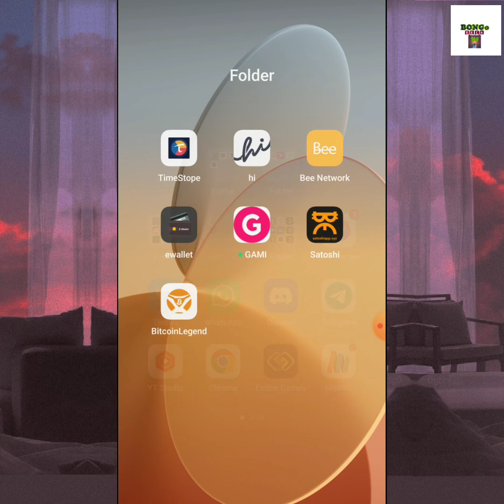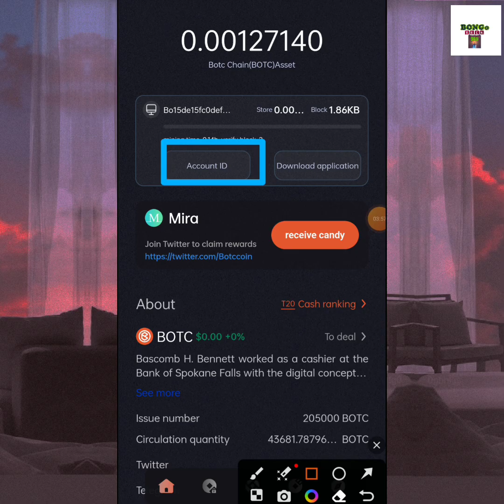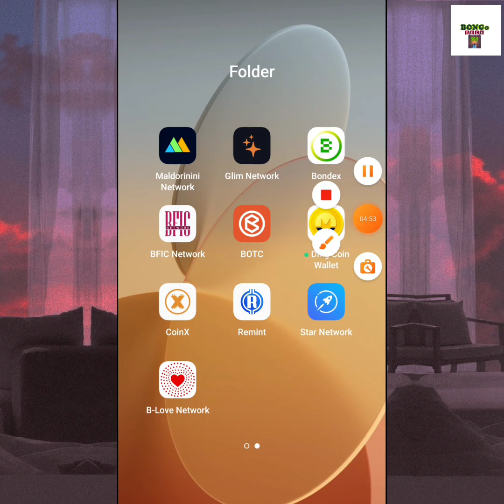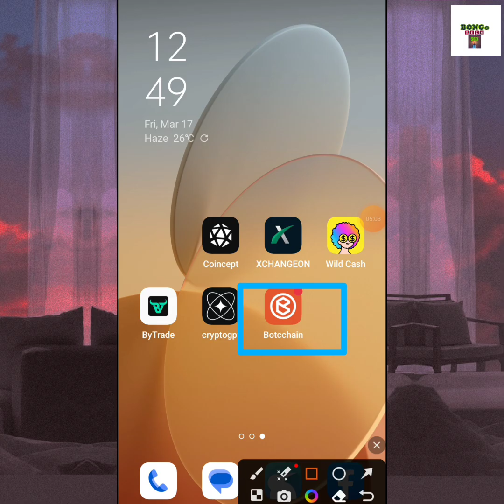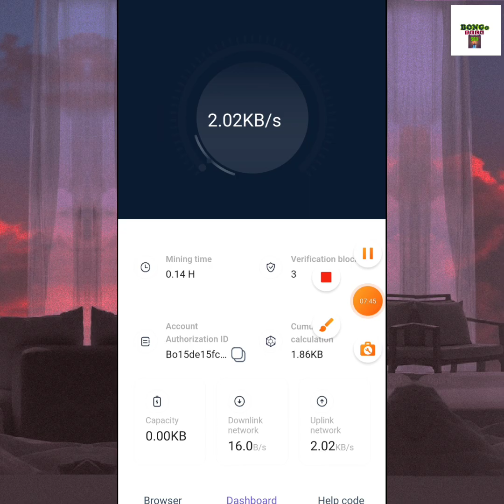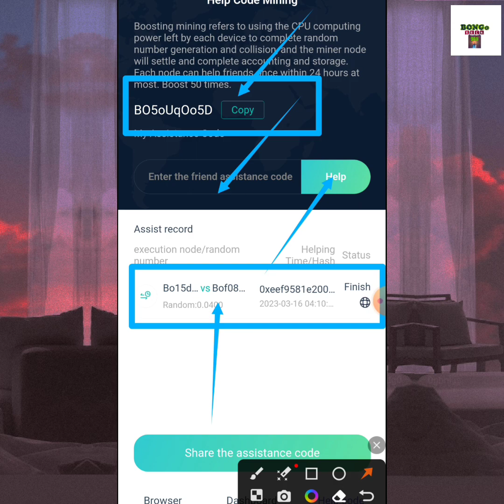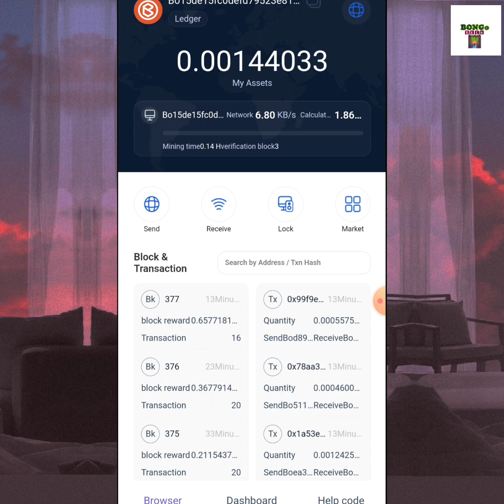BOTC BlockChain Node Mining | How to Start BOTC Node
এই এপ থেকে লেজার আইডি সংগ্রহ করতে হবে তার Node এপে Submit করতে হবে

এই এপে লেজার আইডি Submit করে Node Run করাতে হবে।

🔴Help Code: BO5oUqOo5D

MY Business Mail :
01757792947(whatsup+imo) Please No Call